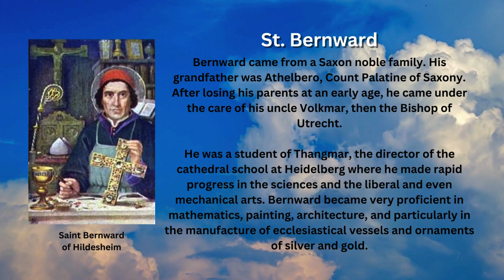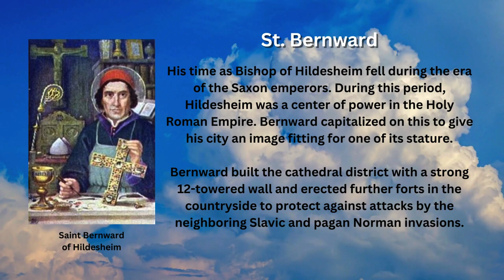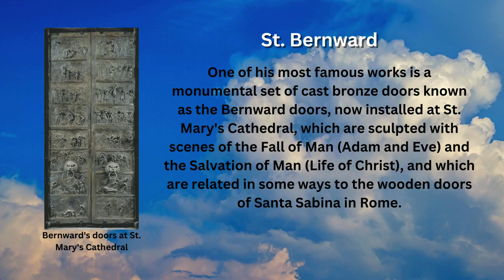Saint of the Day - Bernward (November 20th)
Every Nov. 20th, the Catholic Church commemorates Saint Bernward who served as the thirteenth Bishop of Hildesheim, Germany during the middle of the tenth century.

Early Life

Bernward came from a Saxon noble family. His grandfather was Athelbero, Count Palatine of Saxony. After losing his parents at an early age, he came under the care of his uncle Volkmar, then the Bishop of Utrecht.

He was a student of Thangmar, the director of the cathedral school at Heidelberg where he made rapid progress in the sciences and the liberal and even mechanical arts. Bernward became very proficient in mathematics, painting, architecture, and particularly in the manufacture of ecclesiastical vessels and ornaments of silver and gold.

Priesthood

Bernward completed his studies at Mainz where he was ordained a priest by Archbishop Willigis, Chancellor of the Empire. However, instead of serving under his uncle, Bishop Volkmar, he chose to take care of his grandfather, Athelbero.

Upon his grandfather's death in 987, Bernward became the chaplain at the imperial court, afterwards, he was appointed by the Empress-Regent Theophano to tutor her son Otto III who was 6 years old at that time.

Bernward remained at the imperial court until 993, when he was elected Bishop of Hildesheim.

Bishop of Hildesheim

His time as Bishop of Hildesheim fell during the era of the Saxon emperors. During this period, Hildesheim was a center of power in the Holy Roman Empire. Bernward capitalized on this to give his city an image fitting for one of its stature.

Bernward built the cathedral district with a strong 12-towered wall and erected further forts in the countryside to protect against attacks by the neighboring Slavic and pagan Norman invasions.

Shortly before his death, Bernward was vested in the Benedictine habit. He died on 20 November 1022, a few weeks after the consecration of the magnificent church of St. Michael, which he had built. He was buried in the church's western crypt.

Bernward was canonized by Pope Celestine III on 8 January 1193.

One of his most famous works is a monumental set of cast bronze doors known as the Bernward doors, now installed at St. Mary's Cathedral, which are sculpted with scenes of the Fall of Man (Adam and Eve) and the Salvation of Man (Life of Christ), and which are related in some ways to the wooden doors of Santa Sabina in Rome.